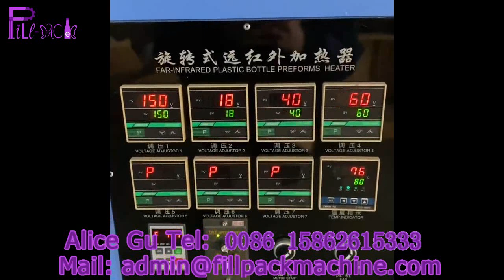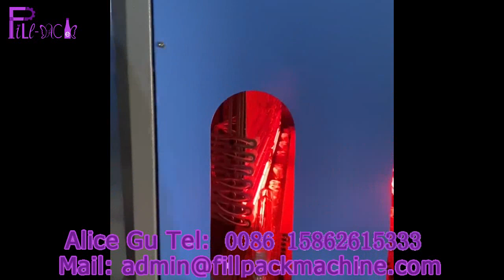1632 water bottle blow molding machine for Russian soft drink line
Semi Automatic Plastic Bottle Blow Molding Water Bottle Making PET Bottle Blowing Machine for Russian soft drink line
PET Bottle Blowing Machine/2 Cavity Plastic Bottle Blowing Machine Semi-Automatic Beverage Water Bottle Blow Molding Machine
2 Cavities Plastic Bottle Blow Molding Machine Drinking Bottle Blower Making PET Bottle Blowing Machine
These machines are designed to create bottles with specific features to meet the requirements of the soft industry. Here are some key features of soda line blow molding machines:
1. High-speed production: Soft line blow molding machines are capable of high-speed production to meet the demand for large volumes of soft bottles. They can produce a significant number of bottles per hour, ensuring efficient manufacturing processes.
2. PET bottle production: These machines are specifically designed for PET bottle production. PET is a lightweight, strong, and transparent plastic material widely used for carbonated beverage bottles due to its excellent barrier properties against gas and moisture.
3. Automation and control systems: These machines often come equipped with advanced automation and control systems to monitor and control the entire production process. This includes temperature control, pressure regulation, preform feeding, blowing, and ejection, ensuring consistent bott le quality and reducing the chances of defects.
4. Energy efficiency: Many modern soft line blow molding machines incorporate energy-saving features and technologies, such as servo-driven systems and optimized heating processes, to reduce power consumption and increase overall energy efficiency.
nd heated equally.